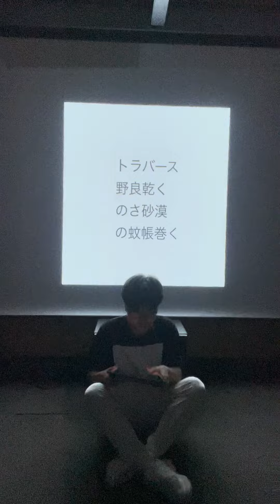星になってんたんだ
仮想
箇所と
足し算の
問題点を
述べる
気にし過ぎた
理
道を過ぎた
理
星に
なってんたんだ
しやし
すうざいな
ものだった
棒良いな
次から
次へと
やって来る
生み
出されていた
あの兵器
もう
忘れたいのに
忘れられない
こえを
くろいつきった
ひのまとめ
全くだ
たくだ
うめかめ
したんだ
あやまちぶを
繰り返したいんだ
ほととぎきのう